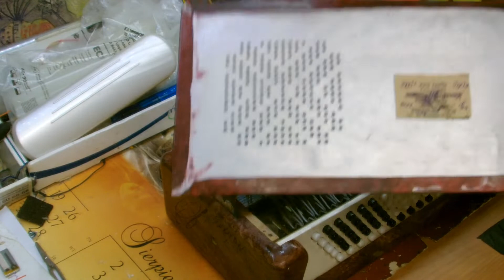Naprawa ruskiego akordeonu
Witam pokazuje moją amatorską naprawę akordeonu jakiej dokonałem
poprawiłem jego stan techniczny na tyle ile potrafiłem czyli wymiana zaworków i czyszczenie głosów